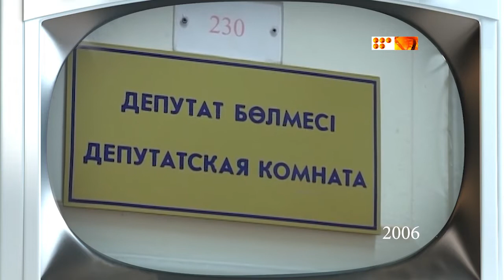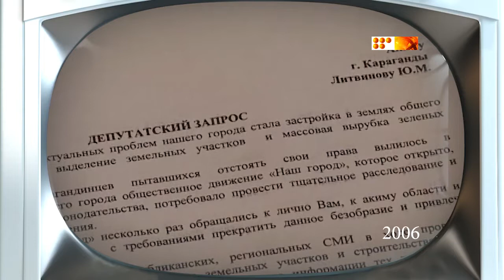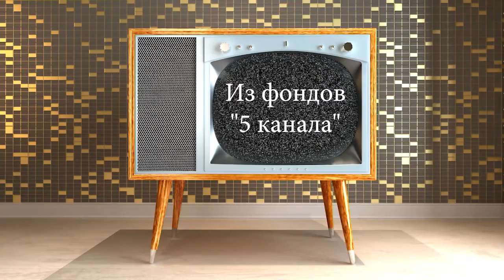Из фонда ТК "5 канал". 2006 год. Депутатский запрос.